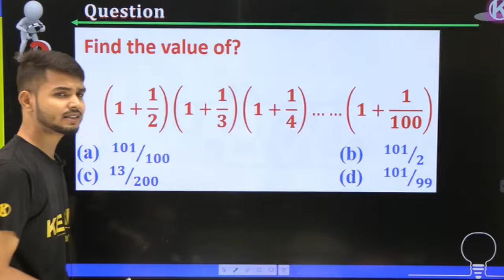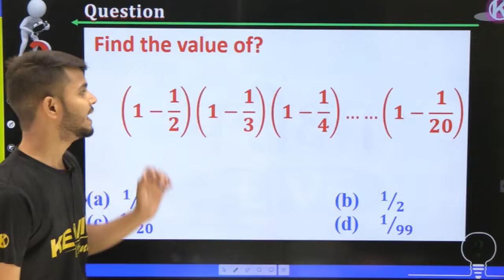Solve Sum & Multiplication Series Questions गजब Trick How to Solve Series Manish Sir Kelvin